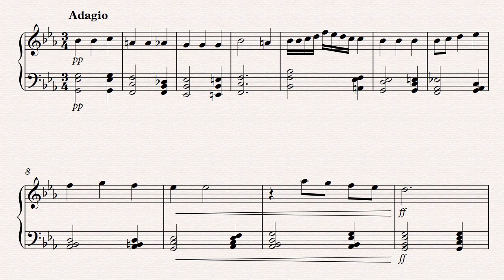Briello no 19 in Eb major